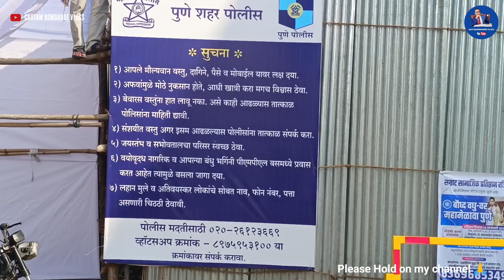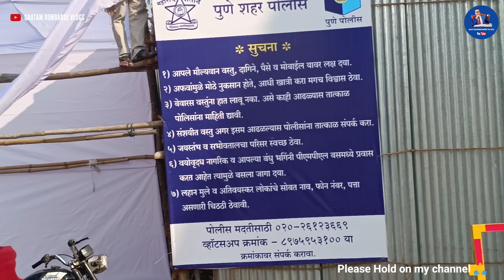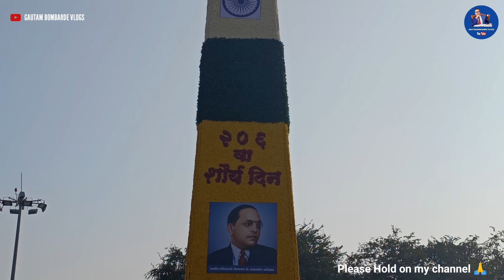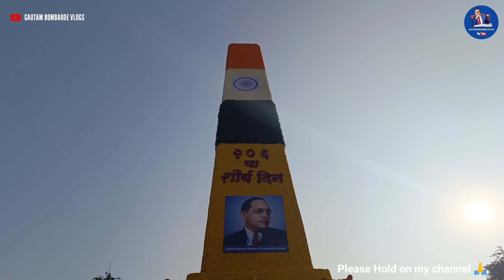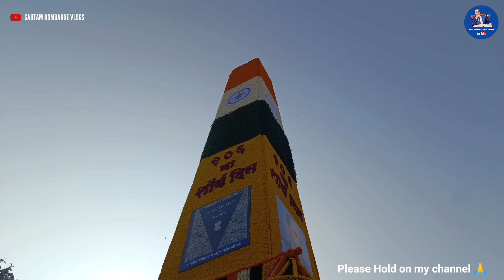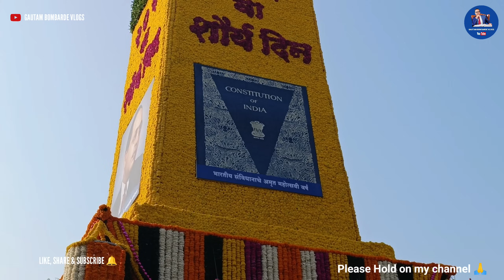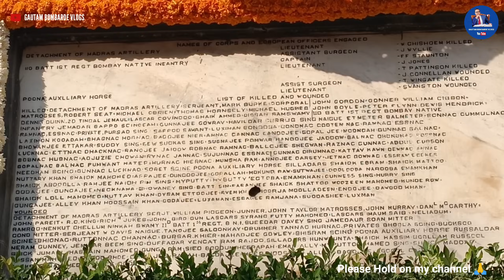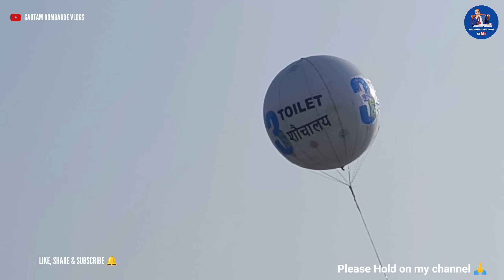Bhima Koregaon Vijay Stambh Ka Aaj Subah Ka Najara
Bhima Koregaon Vijay Stambh Ka Aaj Subah Ka Najara | Bhima Koregaon | Bhima Koregaon | History of Bhima Koregaon | Battle of Bhimakoregaon | Bhima Koregaon Status | Live Bhima Koregaon Status | 31 December 2023 Live Status Bhima Koregaon |

Hi friends,
This is Gautam
Jai Bheem Namo Buddhay |
Today we are sharing a full video of the Bhima Koregaon Vijay Stambh |